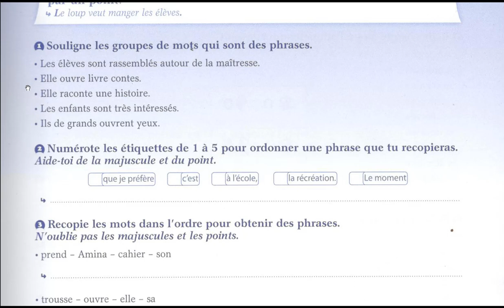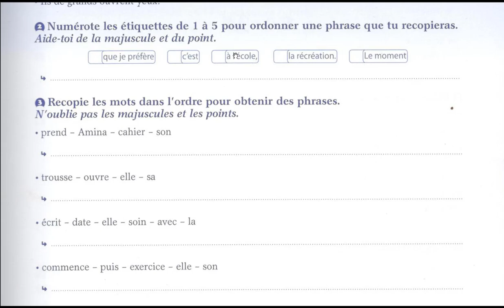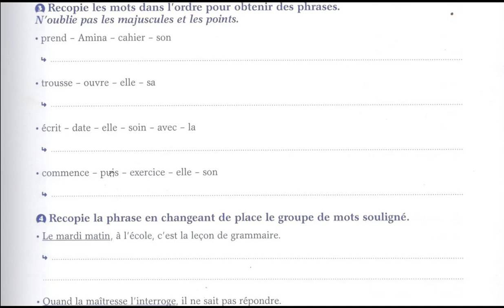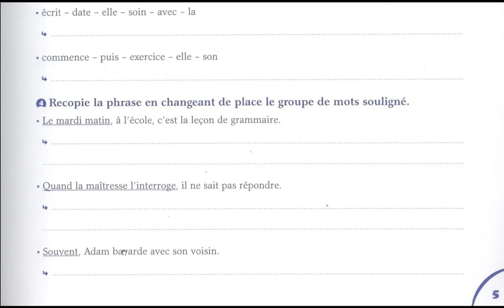SEMAINE DE REPRISE GRAMMAIRE